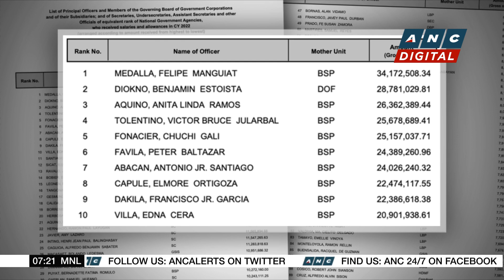U.S., PH Armed Forces conduct joint relief operations in Cagayan | ANC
Rundown: Philippine and U.S. troops carry out joint relief operations in the storm-hit province of Cagayan.